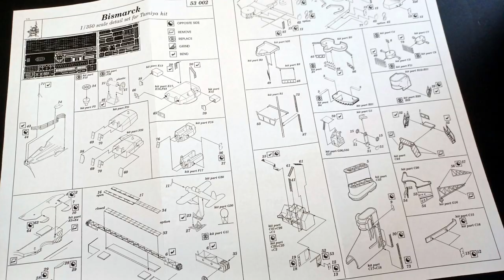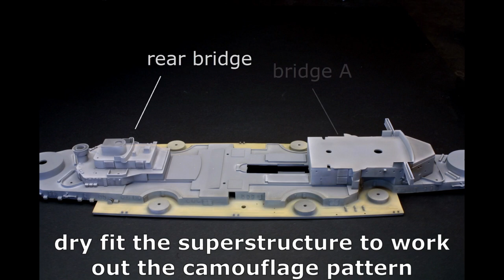Tamiya 1/350 German Battleship Bismarck Build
Full build of Tamiya 1/350 scale german battleship Bismarck.